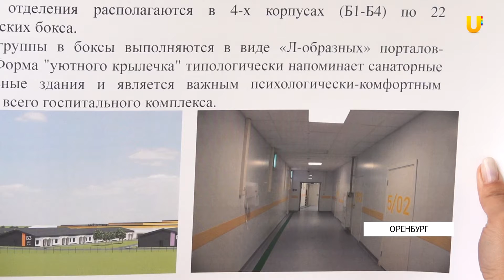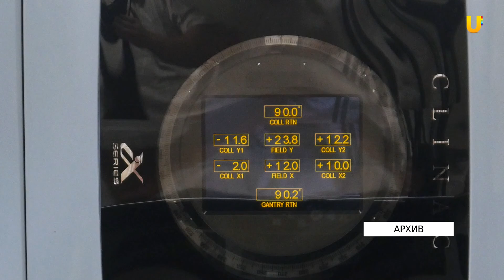Инфекционную больницу обещают построить в «рекордно короткие сроки», но даты не называют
В ближайшее время в Оренбурге начнут строить новую инфекционную больницу. Объект планируют возвести в рекордные сроки, ведь сегодня система здравоохранения региона очень нуждается в таком медучреждении, отметили в правительстве.